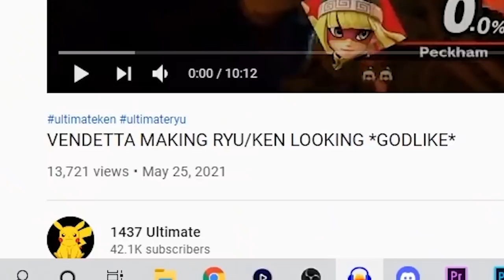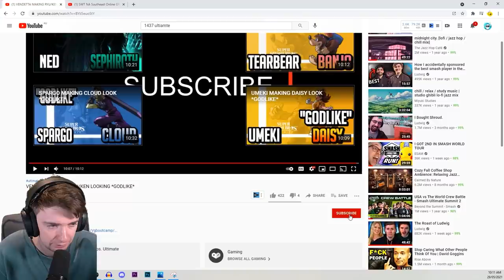The BEST RYU & KEN Player In The World